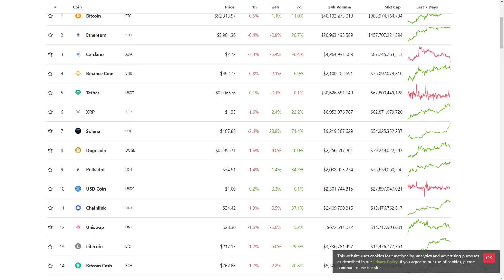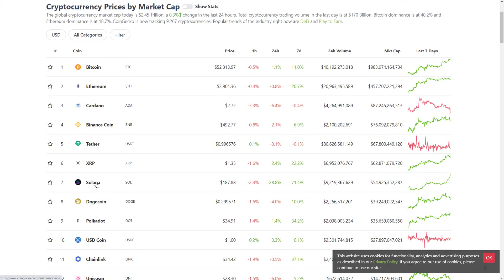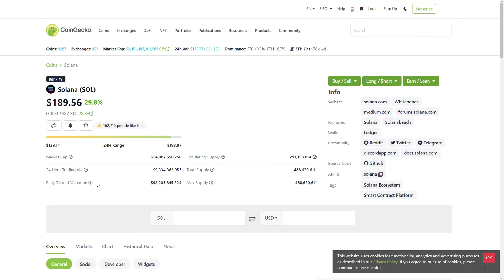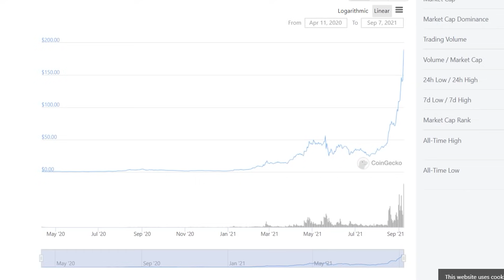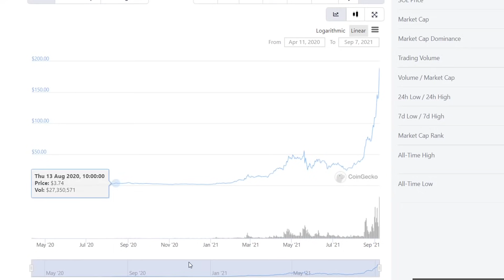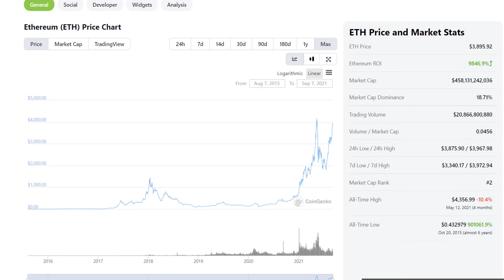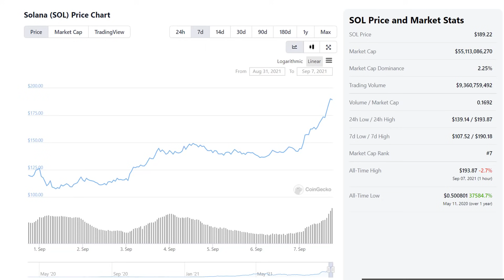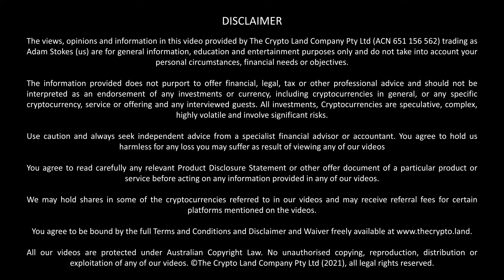Solana (SOL) pumps! Are Ethereum and Cardano in trouble?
Solana is in the middle of a massive run up as the crypto land is starting to realise that the platform can deliver today, what ETH and ADA promise to deliver tomorrow.  While the rest of the market remains relatively steady, Solana is charging forward putting pressure on its competitors.

SOL is up more than 30% in just 24 hours with little resistance at its new all time highs.

or Litecoin to:
LVyfFWhirqLypoknL6a2PYmZ4UygKurvdu

or Ethereum to:
0xa7b574b07152e2c0882375fbf7721114c3328dd2

or